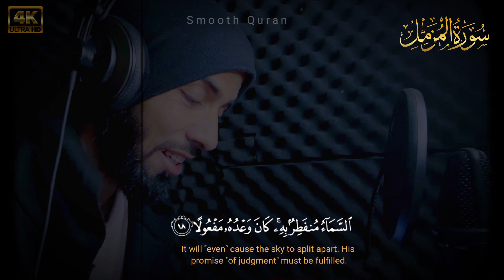No Copyright Tilawat Upload kare | Mahana Lakhon Kamao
No copyright tilawat
no copyright quran
how to download no copyright tilawat
how to download no copyright quran
no copyright tilawat kahan se download kare
no copyright quran kahan se download kare
no copyright tilawat kaise download kare
no copyright quran kaise download karin
no copyright tilawat kaise upload kare
no copyright quran kaise upload kare